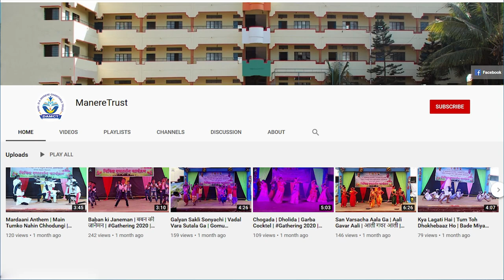शिवजयंती निमित्त भाषण | छत्रपती शिवाजी महाराज भाषण | Shivjayanti Speech by Rudra Dongare